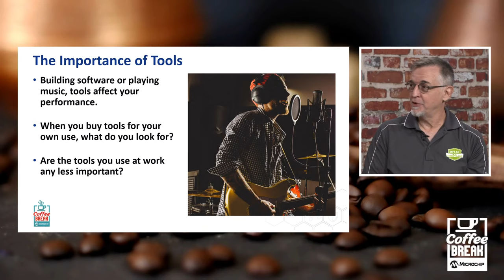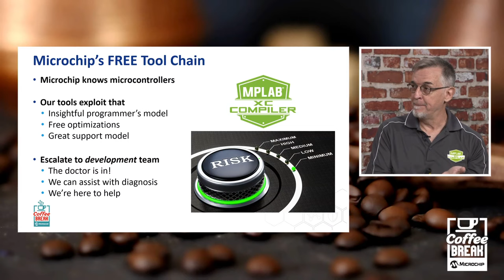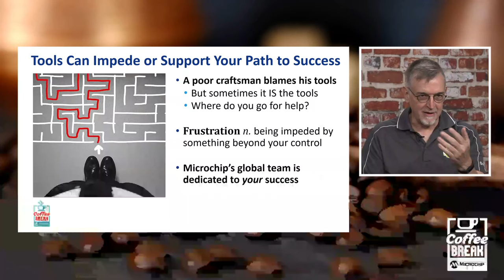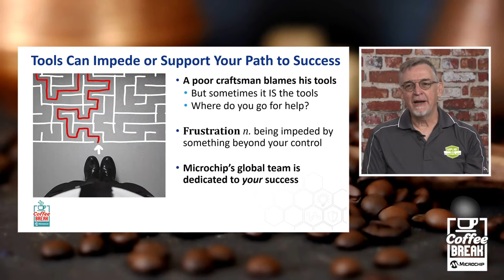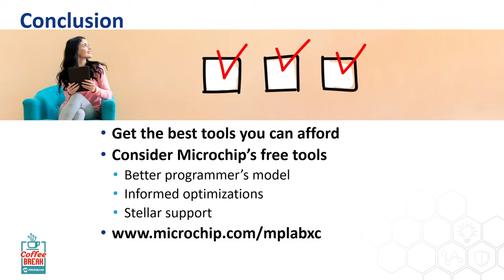Coffee Break | S2E5 | All Compilers Are Not Created Equal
Is that free compiler really free? Find out how to choose the right compiler for your project and what hidden costs might be lurking behind this free software.